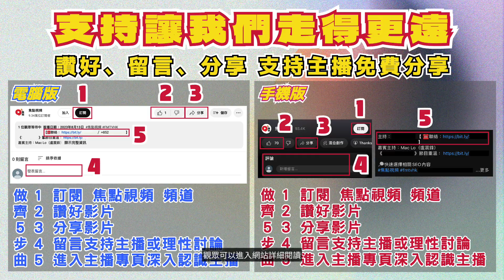不容忽視的內分泌失調！嚴重婦科病由痘痘開始？內分泌失調的中醫治療懶人包！《健康盈︱EP34》 mp4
主持：盈盈醫師（吳盈盈註冊中醫師）【 ☎️聯絡：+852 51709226 】